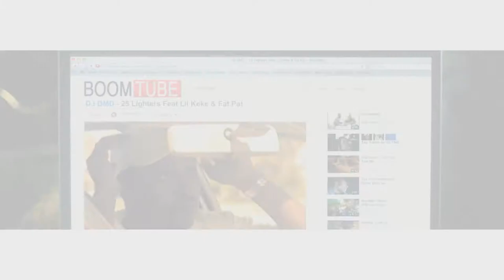DJ DMD 25 Bibles On My Dresser ft Bizzle _ Jarrod Phillips - Official Video